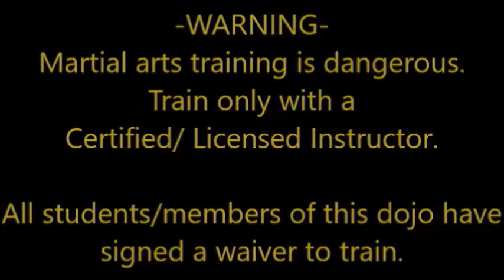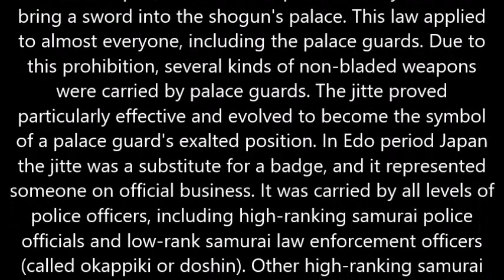Bujinkan Butoku dojo: Ko Shiinobi, fun day at the park!!!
Links